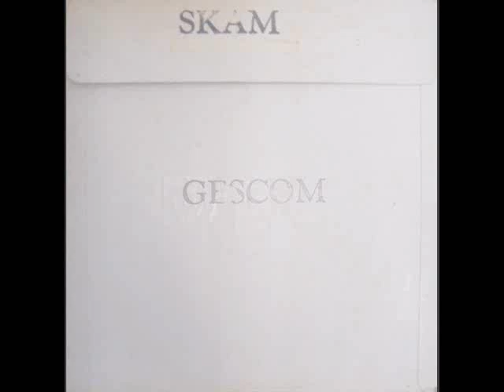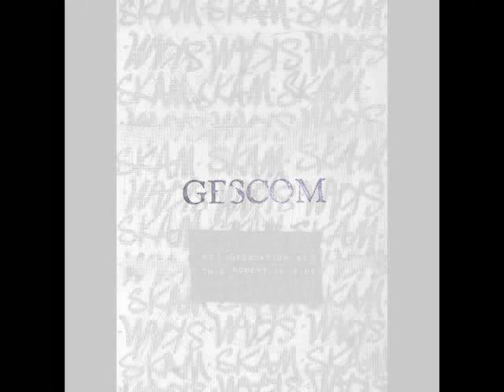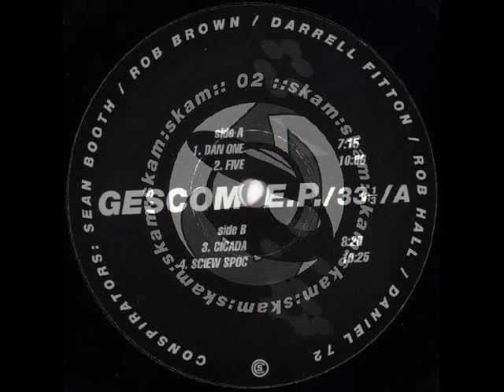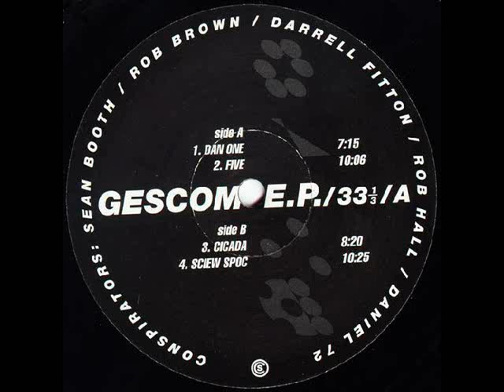[1994] gescom - cicada